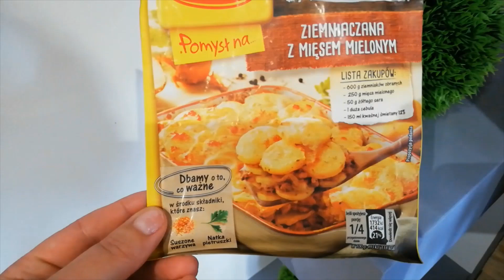VLOG: Nie tylko nie to ❄️ co za pogoda 🤨 kolejna papuga 🦜 Zakupy 😊